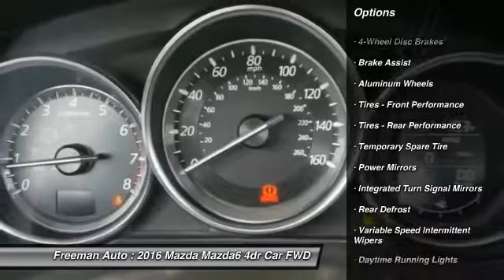2016 Mazda Mazda6 Irving TX Mg1483165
2016 Mazda Mazda6 i Touring

Freeman Auto
1840 E Airport Fwy

Don't miss this 2016 Mazda. Make a great choice today with this must-have 4dr car. Learn more about this 4dr car by contacting the dealership today and complete your driving dreams.